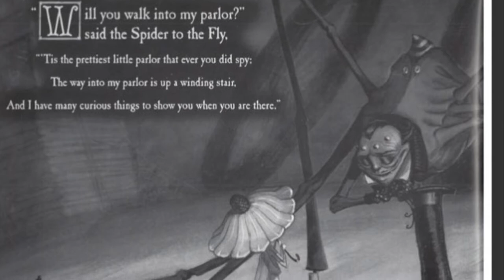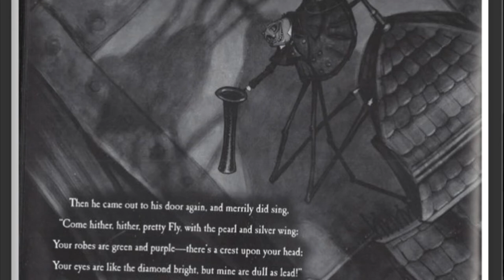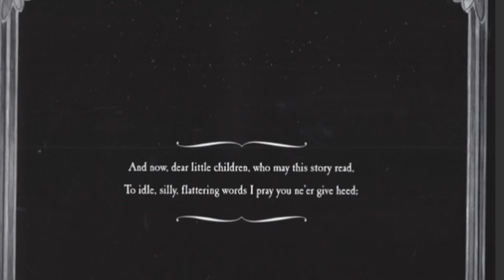The Spider 🕷 and The Fly by Mary Howitt kids read aloud book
Hello joyful readers! The Spider and The Fly is a cautionary poem written by Mary Howitt in 1829. It warns of how one can be deceived by flattering lips and a charming personality. Please be advised, this tale may be scary for younger aged children.